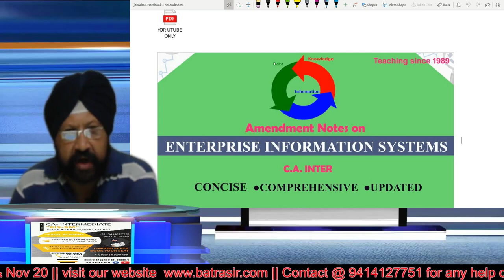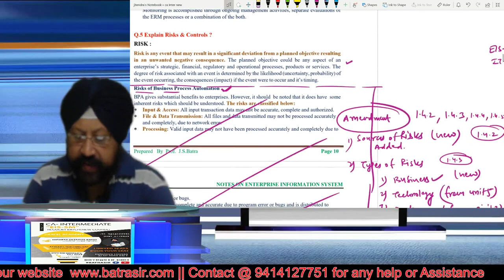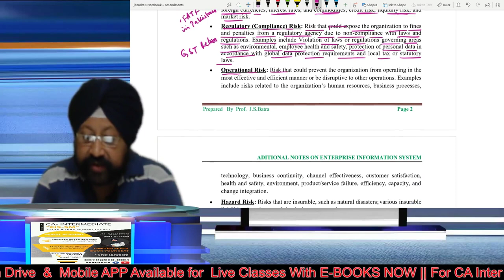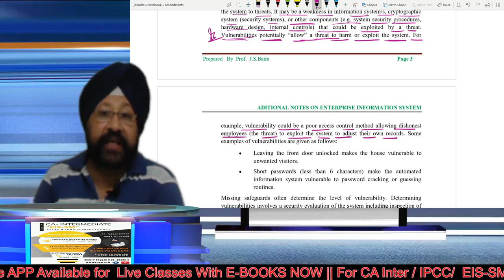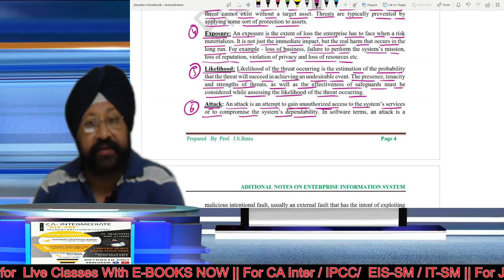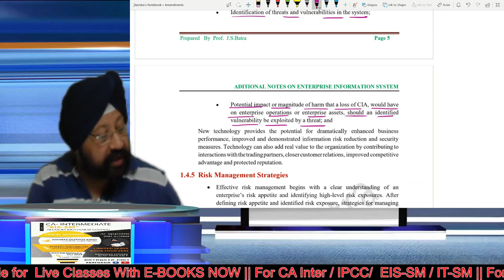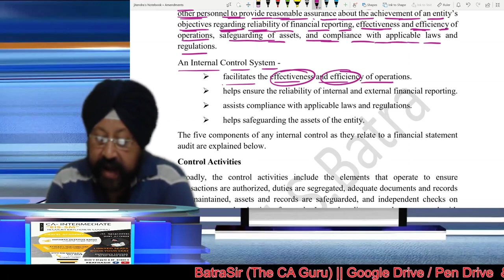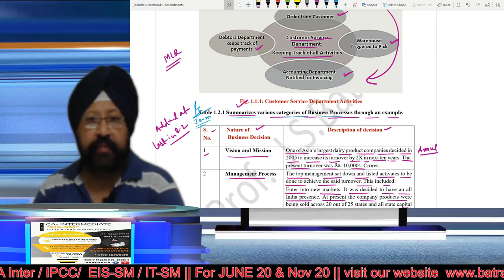Important in Amendments of CA Intermediate EIS Chap1 for July/August 20 Exam by Batrasir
This lecture is about Important in Amendments of CA Intermediate EIS Chap1 for July/August 20 Exam by Batrasir.

This video is helpful for CA intermediate  July/August  20 & Onward Students of EISSM Paper by Batrasir (Most experienced faculty of EISSM/ITSM/ISCA COURSE OF CA EXAMS IN THE COUNTRY TODAY)having teaching experience of 31 years/62 CA exam attempts.